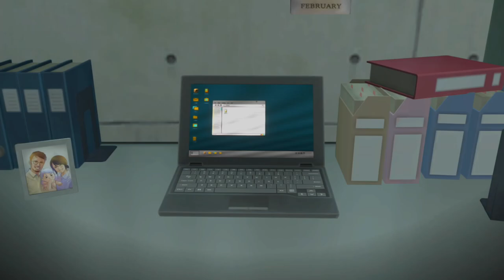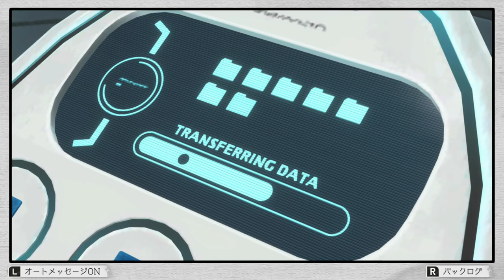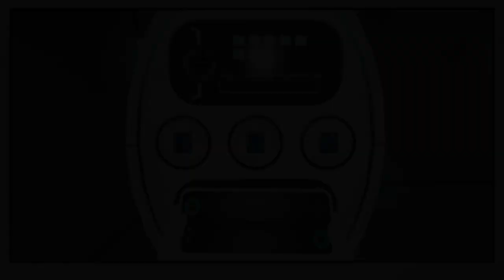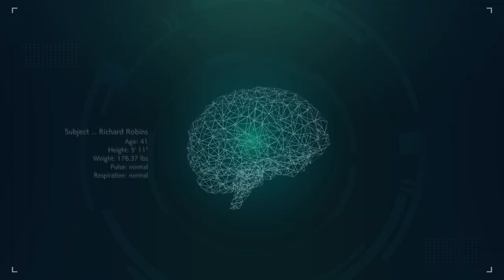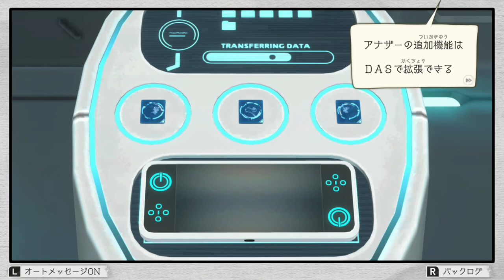アナザーコード リコレクション #10 2つの記憶篇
再生リスト

推理小説を読むように、謎を解き明かす。
少女の記憶を紡いだ２つの物語が蘇る。

両親の行方を追う少女が、見知らぬ土地で過去や謎を紐解いていくニンテンドーＤＳ用ソフト『アナザーコード 2つの記憶』と、
その続編となるWii用ソフト『アナザーコード：R 記憶の扉』が、全てを一新してNintendo Switchに登場します。

▼あらすじ：２つの記憶 篇
幼い頃に両親を亡くした13歳の少女「アシュレイ」のもとに、一通の手紙が届く。
差出人は、死んだはずの父「リチャード」だった。
手紙の真相を確かめるため、父が待つという「ブラッド・エドワード島」へと向かったアシュレイ。
そこで待ち受けていたのは、謎や仕掛けに満ちた巨大な屋敷と、記憶を失くした少年「ディー」との出会いだった……。

▼あらすじ：記憶の扉 篇
【２つの記憶 篇】から2年後、16歳の高校生へと成長したアシュレイ。
自然豊かな「ジュリエット・レイク」に足を運んだ彼女は、幼い頃に母「サヨコ」とこの場所を訪れていたことを思い出す。
そんな中、年下の家出少年との出会いをきっかけに、数年前にジュリエット・レイクで起きた「ある事件」の真相に迫っていく。

▼全てを一新した「アナザーコード リコレクション」
キャラクターボイスがついたほか、３Ｄマップの採用でより自由な移動・探索が可能に。謎解きも新しいものになり、
初心者向けのヒント・ナビゲーション機能も追加。
さらに、原作版では語られなかったシナリオの一部加筆、イベントやBGMの追加など、多くの要素が一新。